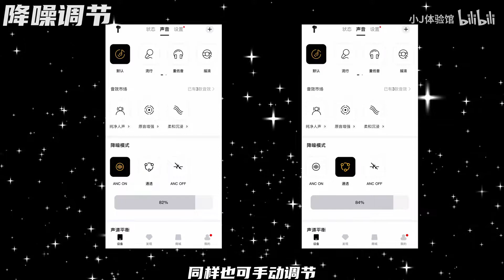125元但是主动降噪，QCY T13 ANC到底怎么样？